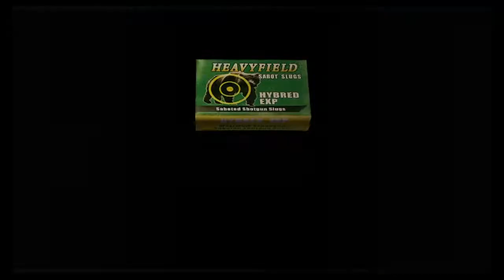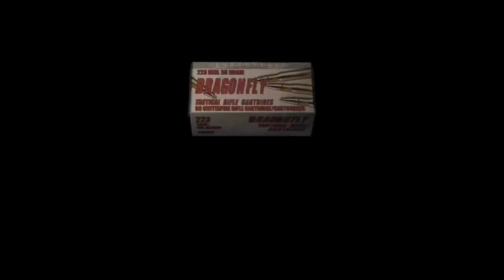Resident Evil 4-Walkthrough-Part 13-Adventuring The Island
Welcome back to Resident Evil 4, brought it back to finish it off